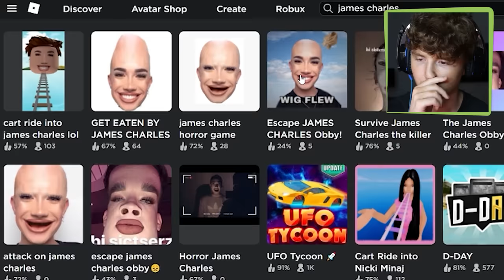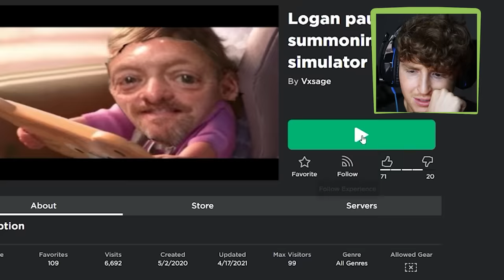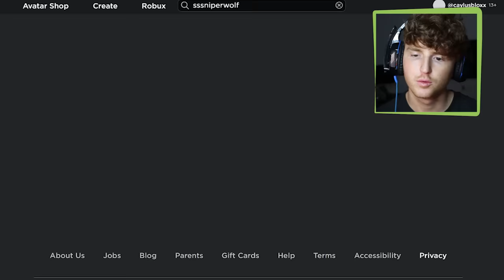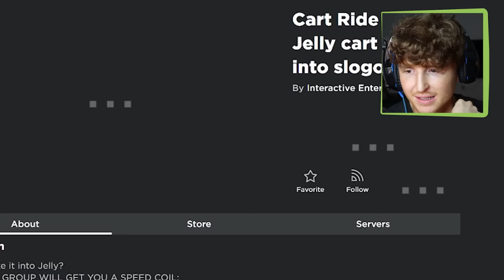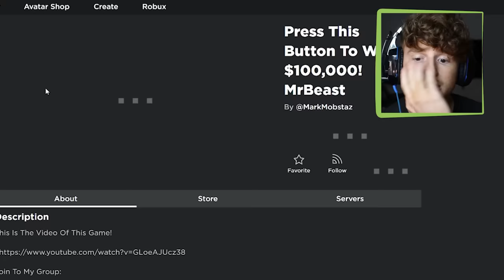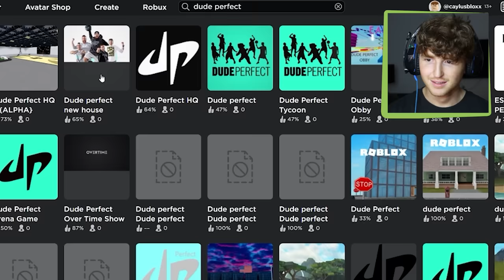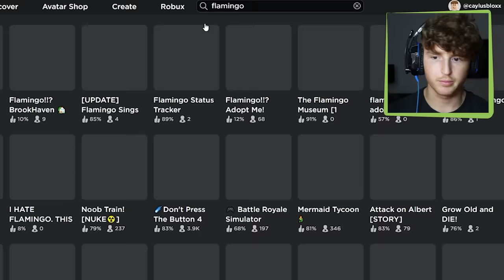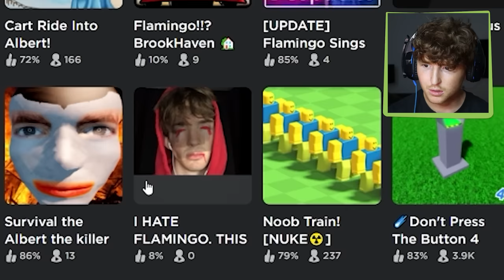Playing CURSED YouTuber ROBLOX GAMES.. (LOL WTF)